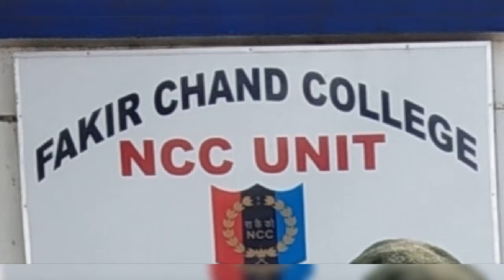Sit & Draw at home by the NCC Cadets on 74th Independence Day Celebration.